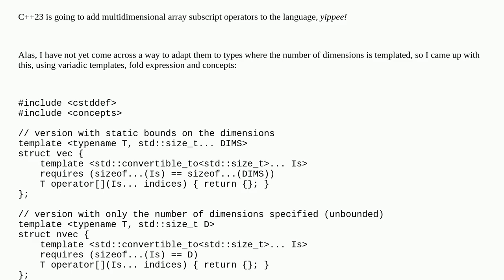Codereview: Is there a more idiomatic way than this to use template-generic C++23 multidimensiona...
Is there a more idiomatic way than this to use template-generic C++23 multidimensional array subscripts?

A special thanks goes out to the community

  c++23 c++ constrained-templates overloading